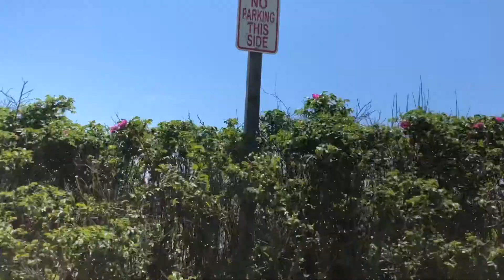Sconset Beach, Nantucket MA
Siasconset, commonly known as Sconset, is located at the eastern end of Nantucket island about eight miles from town. Originally a fishing village, this charming and picturesque community combines modest, rose-covered cottages with elegant new homes.

The ocean beach is within walking distance to the many visitors staying in homes and rentals in town of Siasconset, and is accessible to visitors by bike or NRTA bus service.  Parking is available but very limited.

At one end of town, a public trail called Sconset Bluff Walk, provides a scenic stroll following the coastline, high up on a bluff, providing amazing views.  The trail no longer reaches Sankaty Lighthouse directly, but the lighthouse is accessible on a short walk down Baxter Road.

Also, across the street from Sconset Beach is the recently renovated Codfish Park Playground.